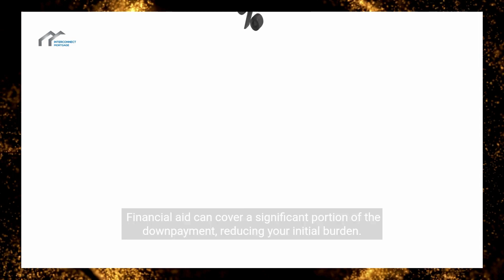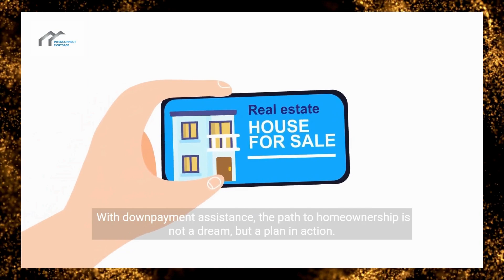Unlock Homeownership Navigating Downpayment Assistance with Interconnect Mortgage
Interconnect Mortgage Inc.
Toni Taylor | Originator NMLS # 274323 | Company NMLS #1720882
5220 Hood Road Ste. 110-A
Palm Beach Gardens, Florida 33418

The Interconnect Mortgage Team has a highly knowledgeable staff in South Florida, we truly encompass the word TEAM. Priding ourselves in top notch COMMUNICATION, we work seamlessly together to provide all Florida residents with the highest quality home loans. Whether you are looking to build your dream home, purchase a home, refinance, do some home improvement, or simply check rates, we are always here to help!
We are your local Mortgage Experts who offer a wide range of mortgages to suit every financial situation. With competitive interest rates and flexible products we can make buying and refinancing a home a smooth and efficient process.
Here's a little preview of what we specialize in:
Home Purchases
Home Refinances
Veterans Loans
NO PMI up to 97% financing
First-time Home Buyer Loans
Debt Consolidation Loans
Jumbo Loans
Portfolio Loans
100% financing with NO monthly PMI